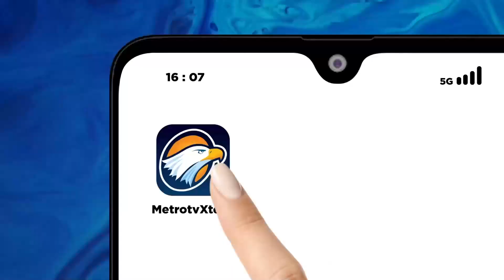Polres Depok Tangkap 2 Pelaku Pemalsu STNK & BPKB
MetroTV, Petugas Polres Depok menangkap dua tersangka jaringan pemalsu STNK & BPKB, keduanya disebut sudah beberapa kali memalsukan surat kendaraan bermotor dan BPKB kendaraan bermotor.